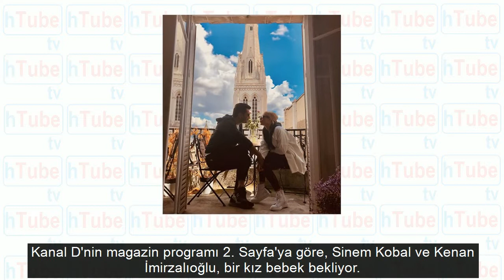Kenan İmirzalıoğlu'nun eşi Sinem Kobal 4 aylık hamile! Cinsiyeti de belli